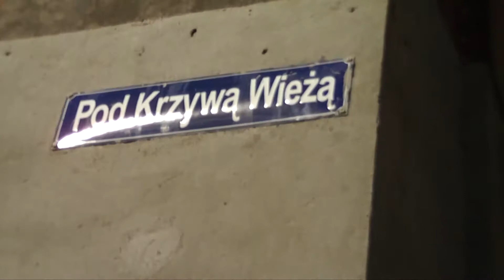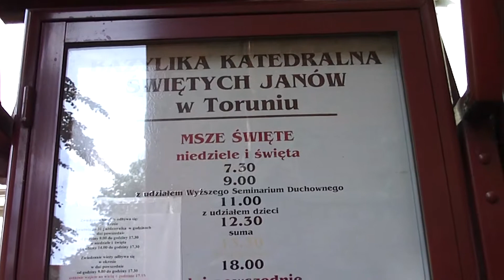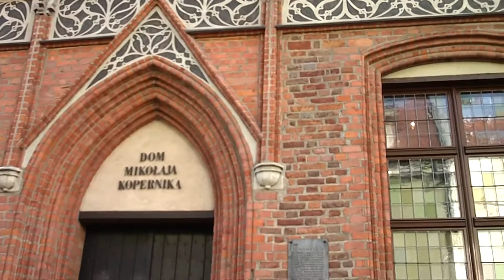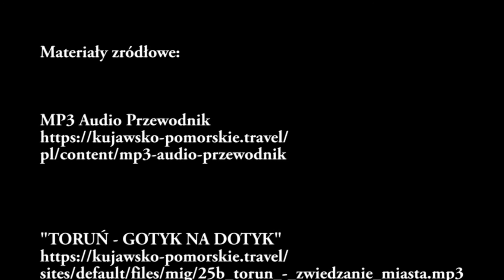TORUŃ Z PRZEWODNIKIEM - STARE MIASTO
Relacja video z wycieczki po toruńskiej starówce z narracją przewodników turystycznych (wrzesień 2018).